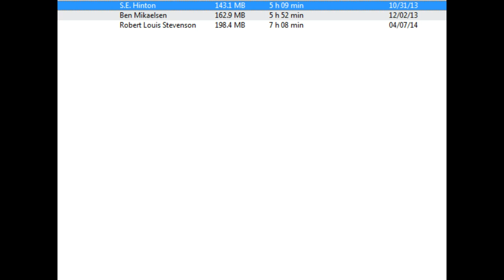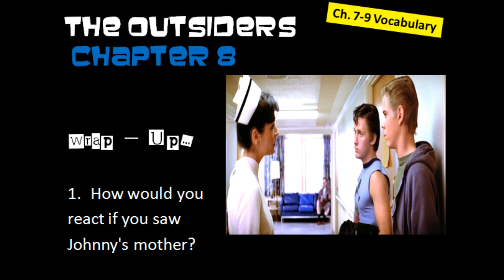Chapter 8 in-class lesson